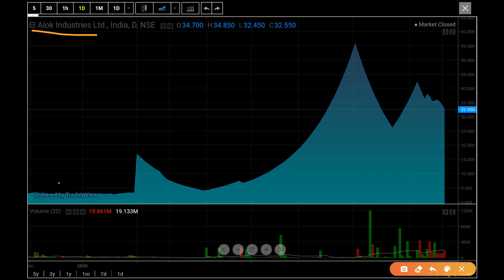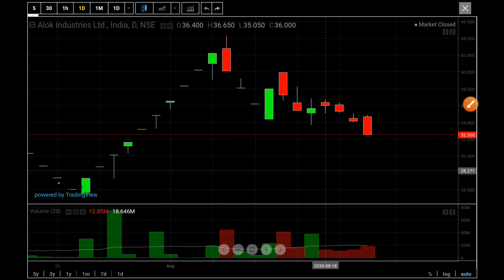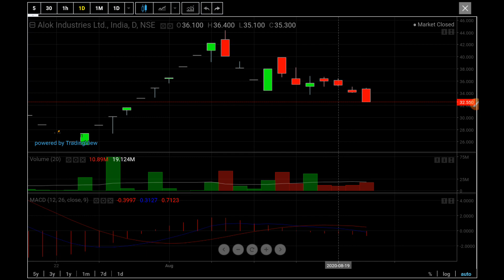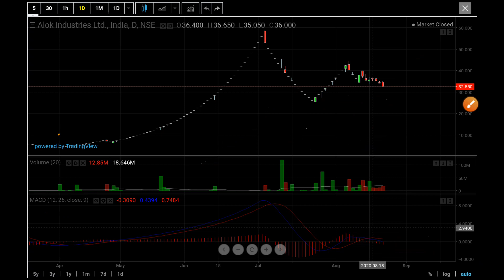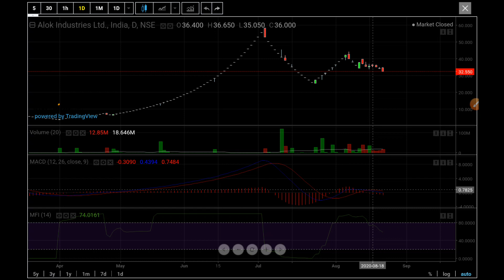ALOK INDUSTRIES LATEST NEWS TODAY || ALOK INDUSTRIES LATEST TECHNICAL ANALYSIS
Alok industries

 Share Market News Today In Hindi, Latest Stock Market Recommendations , Share market basics for beginners, stock market for beginners , stock market in hindi , multibaggerstocks 2019 india, POSITIONAL TRADING STRATEGY, , Intraday Trading Tips , stop loss, I portfolio management, profit booking alok industries latest
alok industries new shareholding pattern
industries latest
technical and fundamental analysis of Alok industries ltd share
how to know alok industry latest news
alok industry latest updates
alok industry latest target
alok industry news update
how to buy alok industry stock
alok industry share buy or sell
Alok industries new notiication
alok industry nesw share holding patterns
"stock list
market technical"
Alok Industries stock fundamental analysis
Alok Industries share technical analysis
ALOK INDUSTRIES TARGET IN MAY
in alok industries

Important Videos Link:

3. Gann Theory- Deep Technical Analysis